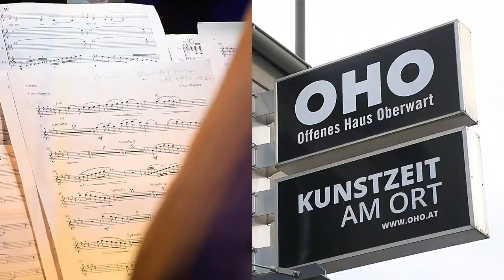Das jüngste Land | Impressionen von der Aufführung | HD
Impressionen aus: 100 Jahre Burgenland - "Das Jüngste Land"
nach einem aktuellen Buch von Sigmund Kleinl - Inszenierung Peter Wagner.
Mitwirkende
Lesende
68 Menschen aller Altersgruppen aus dem gesamten Burgenland

Live-SängerInnen: Marco Blascetta, Claudia Fellinger, Tamás Hompok, Eveline Rabold

Live-Instrumentalisten: Otto Irsic – dr, Martin Kogler – b, Thomas Monetti – e-guit, Alex Pongracz – bcl, Levente Kiss-Pista – vl, Monika Swoboda – fl.

Komposition: Sophie Reyer, Ferry Janoska
Texte Alternative Landeshymnen: Katharina Tiwald, Peter Wagner
Arrangements: Thomas Monetti, Ferry Janoska

Live-Stream Abwicklung
Europe-Free-TV – Lehrgang der HBLA-Oberwart

Licht
Alfred Masal, Florian Decker

Tontechnik
Christoph Halper

Produktionsleitung
Alfred Masal

30. April 2021